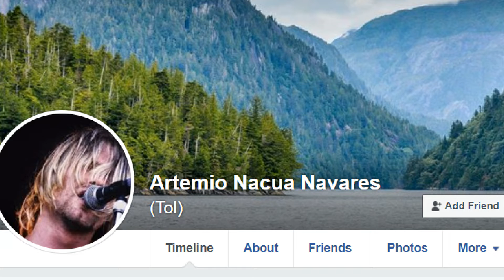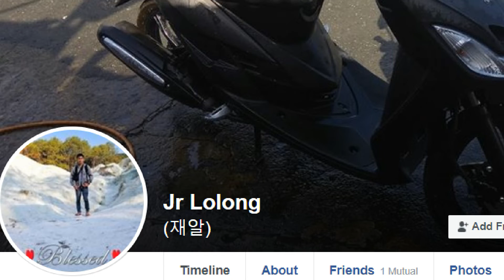MGA DAPAT GAWIN BAGO ANG EXAM | EPS TOPIK GUIDE | SHOUTOUT | AJ PAKNERS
Welcome to AJ PAKNERS CHANNEL.."KNOW MORE ABOUT KOREA"